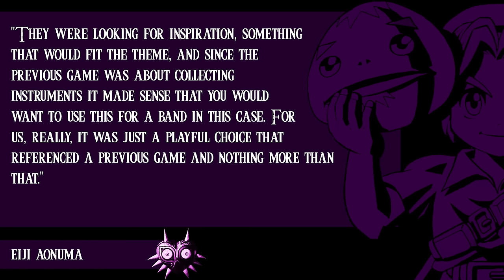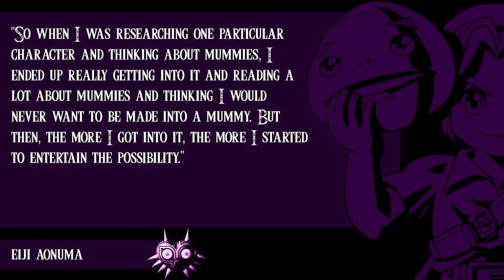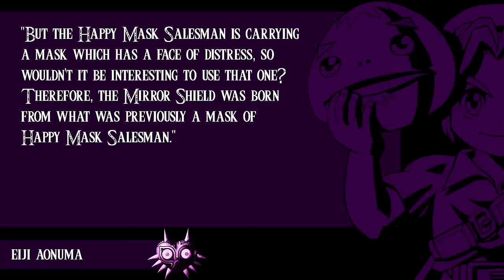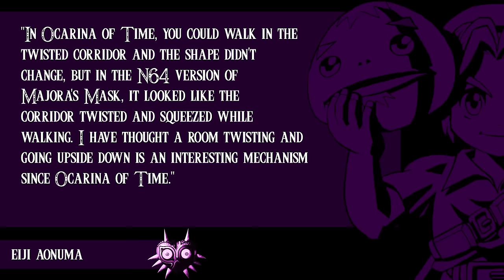Majora's Mask - Ocean Spider House, Ikana Canyon, Stone Tower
This week in Majora's Mask week we are doing some trading, exploring the mysterious Ocean Spider House, and facing spirits from beyond the grave in Ikana and the Stone Tower Temple.

Legendary Adventures is a Legend of Zelda playthrough podcast. I’m exploring the evolution of the Zelda game series by playing through each game in release order, excluding spin-offs and multi-player focused releases. Each season focuses on one game in the series. Legendary Adventures was conceived and launched as an audio podcast. I am making video versions of episodes as I am able.

Follow Legendary Adventures on Social Media for videos and photos related to each week's episode.

0:00 - Introduction
0:33 - Part One The Warring Dead
7:45 - Part Two Farewell to Gibdos
22:59 - Part Three Stone Tower